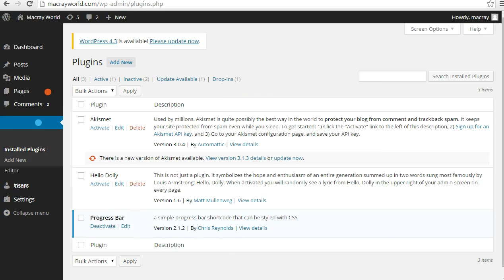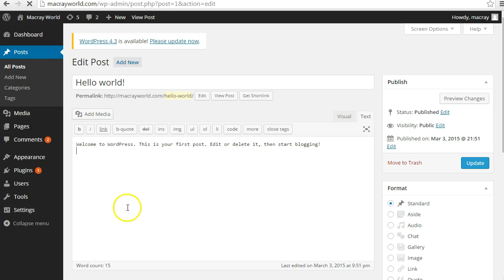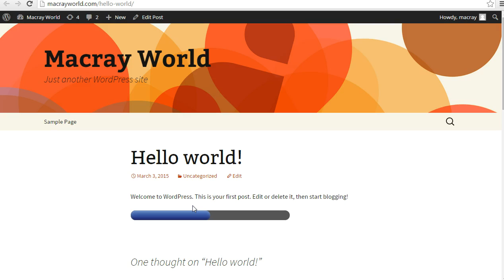How to Add Progress Bar to Your Wordpress Posts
on this episode of 'Learning with Edos Ubebe,' you'll learn How to Add Progress Bar to Your Wordpress Posts